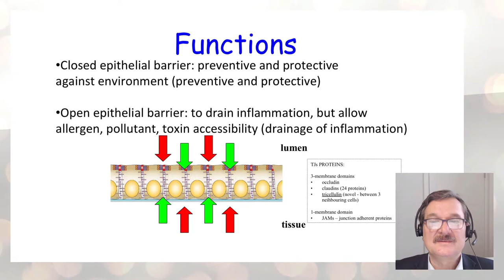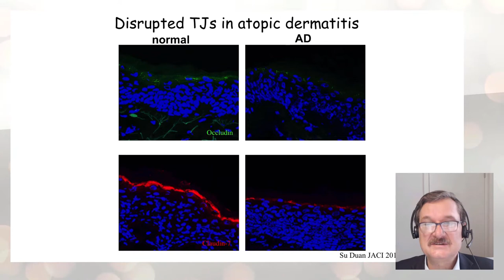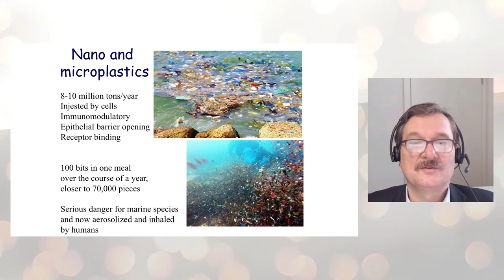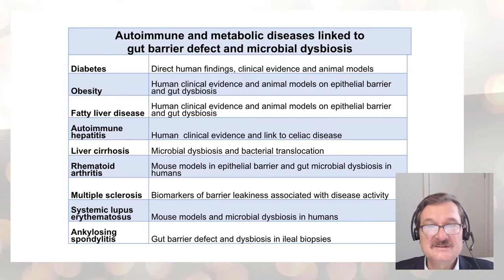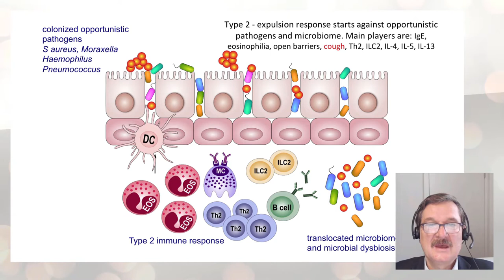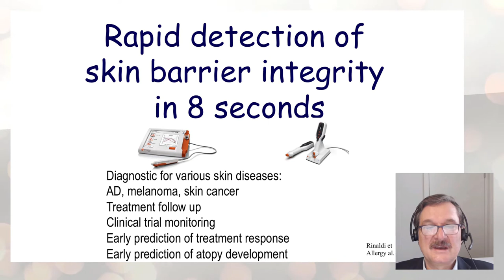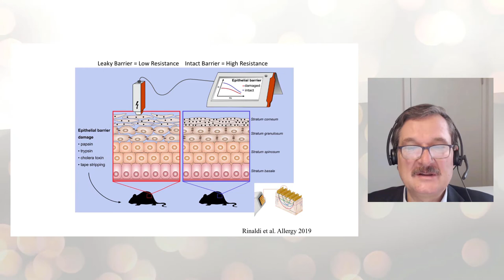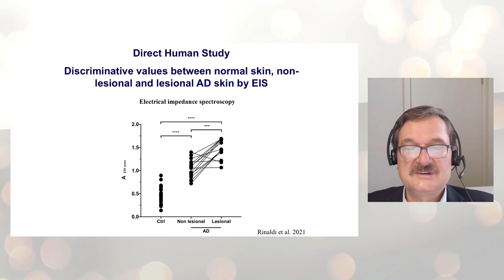Development of allergies and autoimmunity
Prof. Dr. Cezmi A. Akdis (Director Swiss Institute of Allergy and Asthma Research, Davos
University Zurich) at Davos Digital Forum

Digital control of the skin and mucosal barrier damaging agents in the environment as well as digital monitoring of tissue barriers lie ahead encompassing novel digital technologies. There has been a steep rise in allergic and autoimmune diseases, reaching epidemic proportions and now affecting almost two billion people worldwide.

These diseases are more common in industrialized countries and their prevalence continues to rise in developing countries in parallel to urbanization and industrialization. Intact skin and mucosal barriers are crucial as they protect host tissues from infections, environmental toxins, pollutants and allergens.